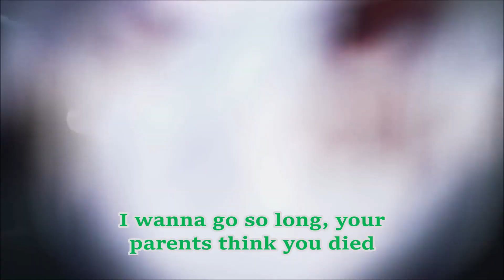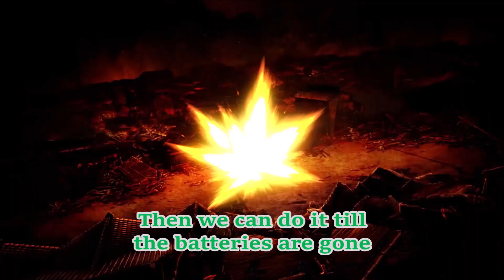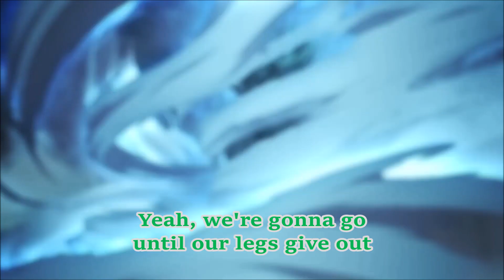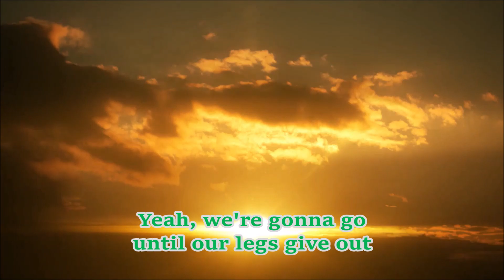Next Go Round (Nickelback) Lyrics【鬼滅の刃 刀鍛冶の里編】OP MV PV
Next Go Round
Vo：Chad Kroeger
作詞：Chad Kroeger
作曲：Nickelback

2ndチャンネル：どろんぼーの部屋 Thrash